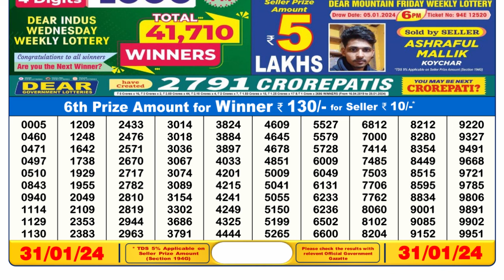Nagaland Lottery Sambad Live 6pm 31.01.24